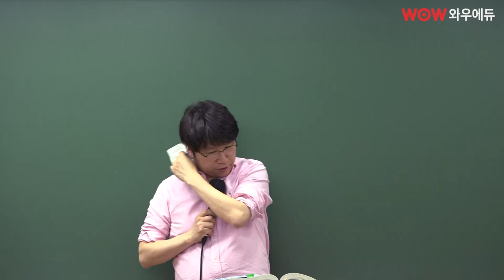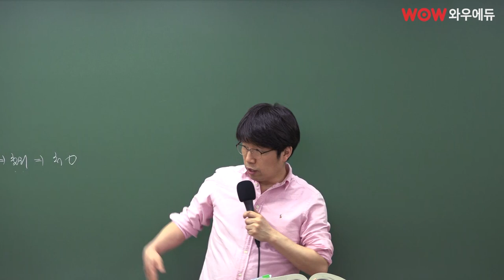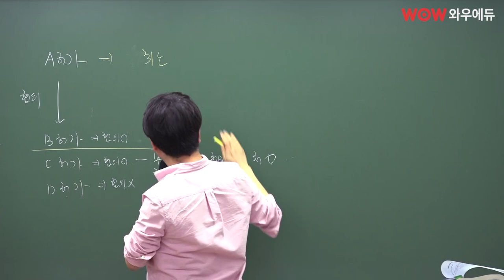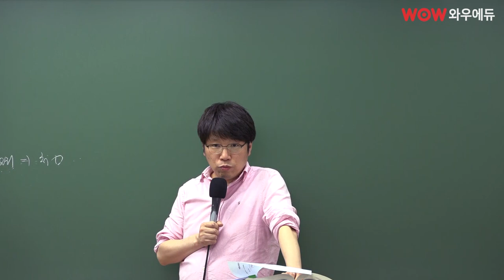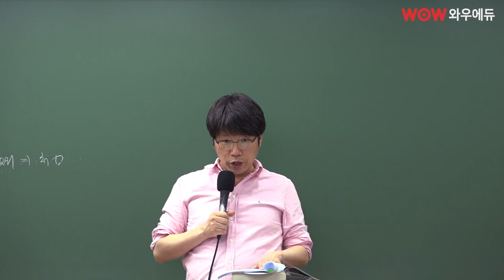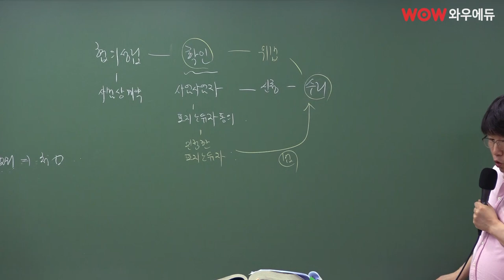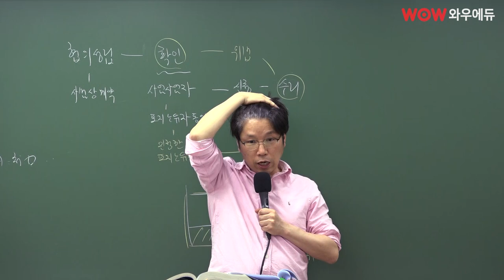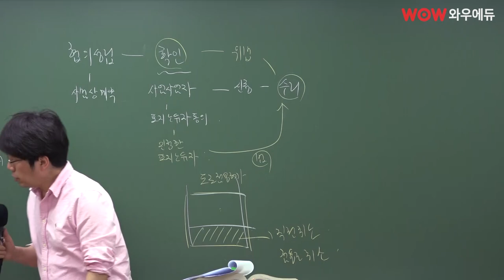이영화 피데스행정법 행정절차법&핵심판례 40선 (2)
9급공무원시험 행정법과목에 가장 많이 출제되는 판례만 모았다!
문제 유출수준의 판례40선 선정을 지금 바로 확인하세요